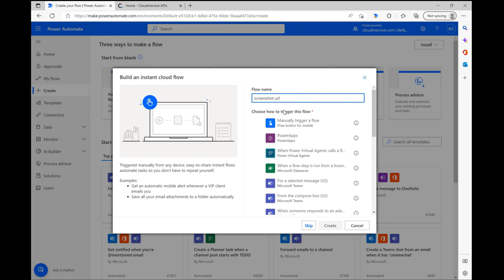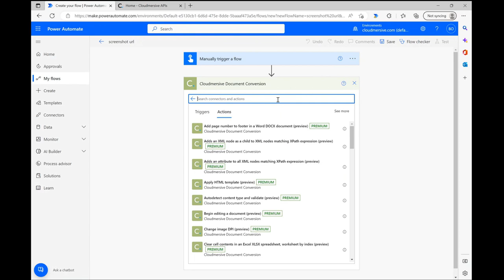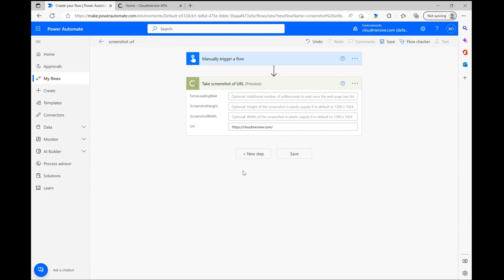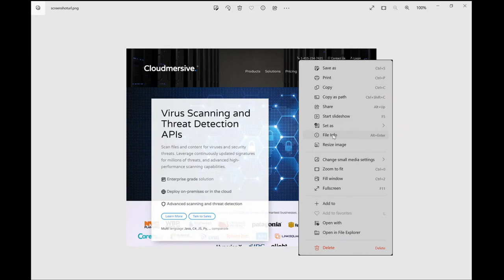How to Screenshot a Website URL in Power Automate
In this video, you'll learn how to screenshot a Website URL using the Cloudmersive Document Conversion Connector in Power Automate.  This video specifically demonstrates the "Take Screenshot of URL" connector action, which returns a fully rendered 1280x1040 PNG Image of the rendered website URL.

To use this API for free, you'll need a free-tier Cloudmersive API key, which you can get by registering a free account on our Free-tier API keys provide a limit of 800 API calls per month with no hidden commitments; once you reach that limit, your total will reset the following month.